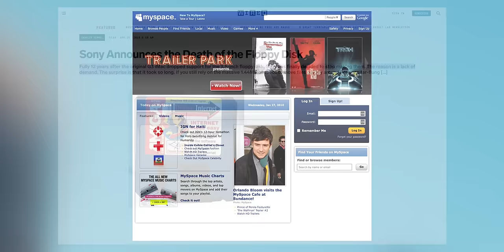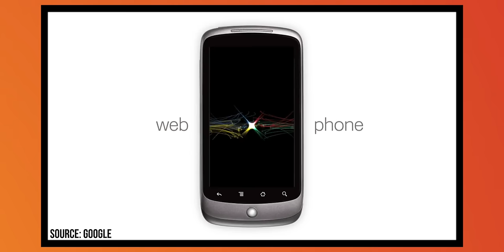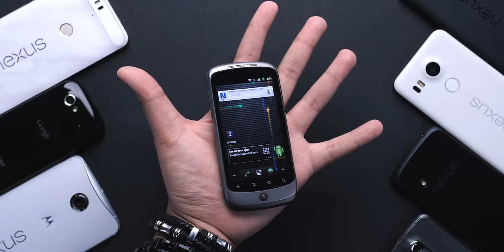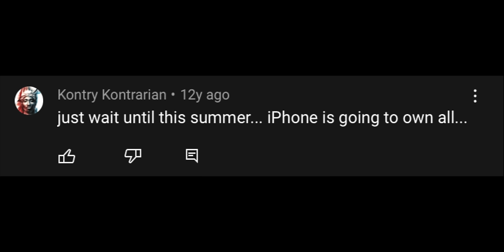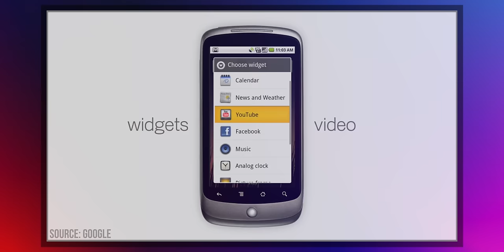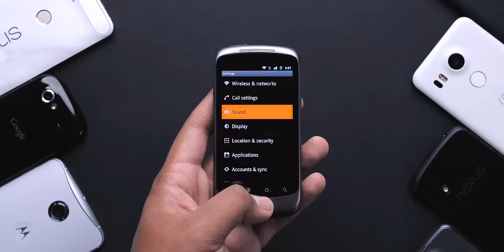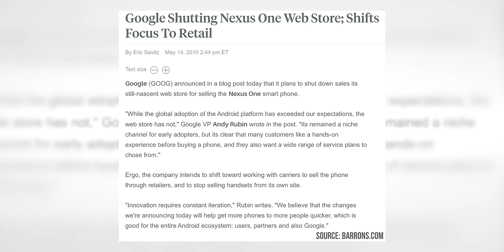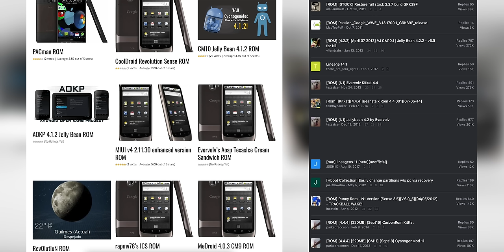Google Nexus One Revisit: 12 Years Later!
Google partnered up with HTC to build and release the Nexus One. AKA the superphone.
AKA the iPhone killer. Launched in January of 2010.  This got the ball rolling for the era of "Nexus" for Google. It was a rough start to say the least. Not the cleanest era either. But for tech enthusiasts, it was an era that was nothing short of memorable.

THAT PHONE STAND

Camera Gear I use:

Main Lens
Secondary Lens
Lens Adapter
SD Card

0:00 Intro
0:30 The Year 2010
2:16 Release Day
3:38 Specs
5:12 Sponsor
5:36 Nexus Intro Video Comments
7:18 Memories
8:17 Software
9:12 Navigation/Hardware
9:56 Sales
12:57 The Google Phone

Comment "POTATO" if you see this!